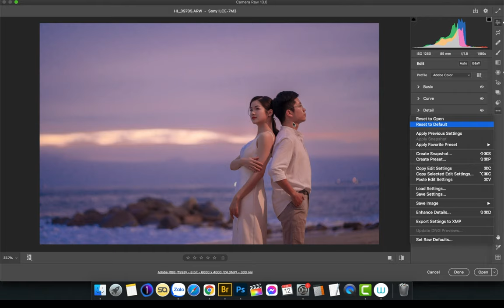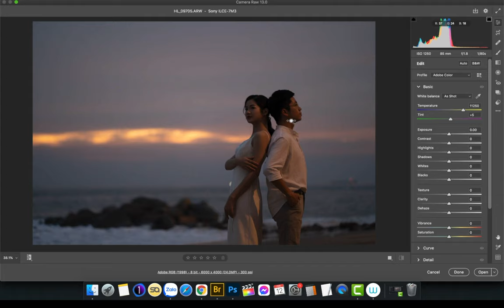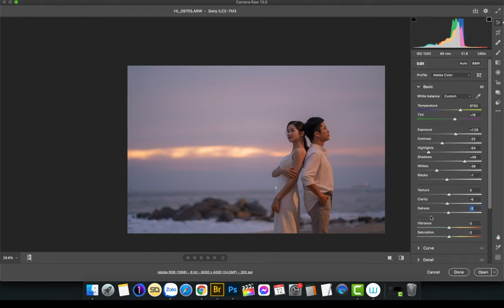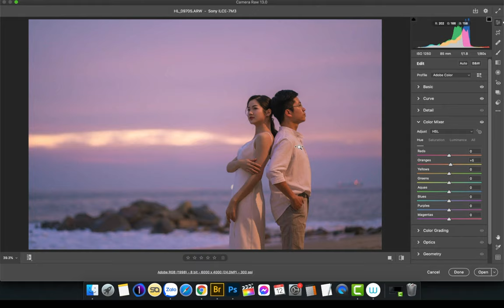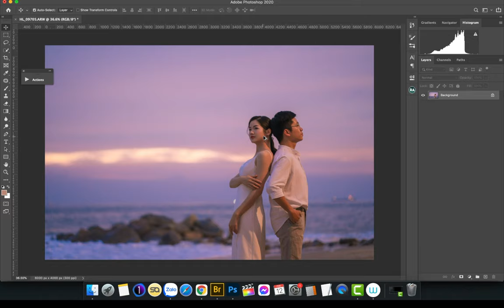Bài 1: Hướng dẫn blend màu hoàng hôn - Thanh Hà Photo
🔥 Bài đầu tiên mình muốn giới thiệu đến các bạn cách chỉnh màu hoàng hôn theo tông tím ngọt ngào.  Nếu video có gì sai sót các bạn hãy để lại comments góp ý để mình rút kinh nghiệm cho lần sau nhé! ❤️